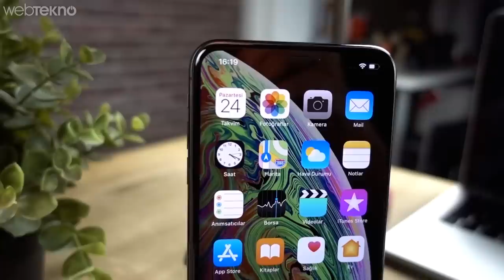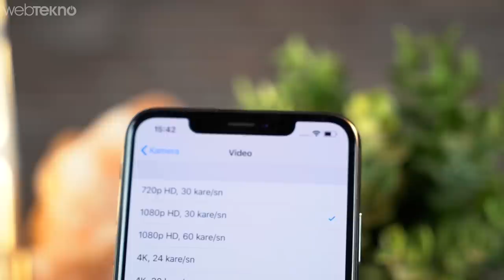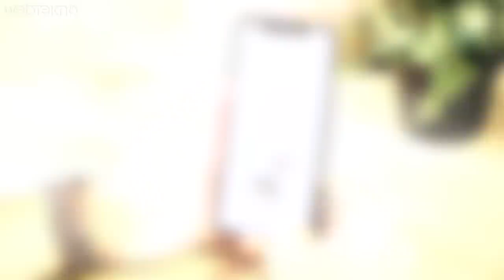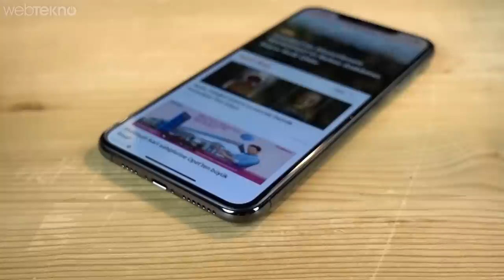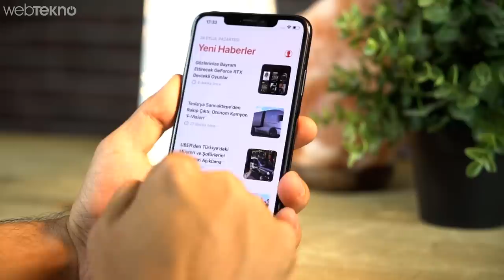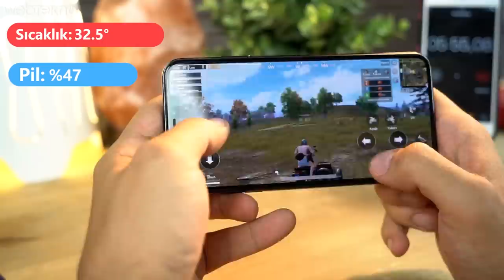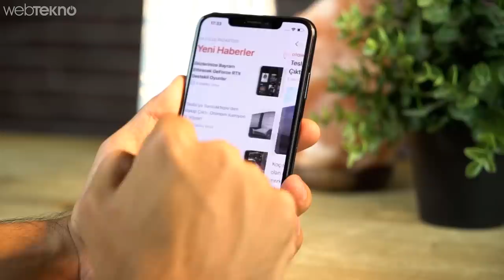Türkiye'ye Gelmiş Geçmiş En Pahalı iPhone: iPhone Xs Max İncelemesi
iDepresyon: TR Fiyatı Uçacak Olan iPhone XS Max İncelemesi (Böbrek Bayatladı!)

Merhaba Webtekno takipçileri bu videomuzda sizlerle birlikte Apple’ın çiçeği burnunda büyük ekranlı iPhone XS Max’ini inceliyoruz.

Apple geçtiğimiz günlerde bizim de canlı yayın ile yayınladığımız lansmanında sınırları zorladı ve 6.5 inçlik bu akıllı telefonu sunarak olaya başka bir boyut kattı. iPhone XS MAx ile bir çok amiral gemisini kıyasladığımız videomuzda ilerleyen günlerde karşınıza gelecek. Ancak bu videomuzun konusu XS Max.

Şimdi lafı fazla dolandırmadan incelememize geçiş yapalım.

Arkadaşlar öncelikle büyümemiş ve bir önceki nesil olan iPhone X ile yanyana bir bakalım. Aralarındaki boyut farkı net bir şekilde anlaşılabiliyor zaten. Ekran 5.8’den 6.5 inçe yükseldi. Kamera olarak konum itibariyle aynı şekilde yerini koruyor. En büyük yenilik arka plan bulanıklaştırma işini fotoğrafı çektikten sonra ayarlayabiliyor olmamız. Yani daha az bulanık ve ya çok bulanık yapabiliyoruz. Akıllı hdr eklenmiş bir de bu da fotoğraftaki karanlık ve ışıklı alanlarda daha fazla detay yakalanmasını sağlıyor.  Zaten aradaki farkları arka planda dönen görsellerden çıkarabilirsiniz. Tabi çok bi fark görebilirseniz. Şahsen ben göremedim.

Şimdi gelin her zaman olduğu gibi kamerayla başlayalım.

öncelikle iphone x ile iphone xs max aynı kameraya sahip olduğunu görüyoruz. arkada 2 kamerası dikey olarak konumlandırılan telefonda, birisi 12 mp f1.8 geniş açılı, diğeri ise yine 12 MP f2.4 telefoto lensine sahip, ayrıca 2 kat optik zoom da var. 2 kameranın tam ortasında ise Quad-LED True Tone flash yani 4 ledli flaş konumlandırılmış

iphone xs max ve xs’in kamerasına gelen yeni bir özellik var. Smart HDR. standart hdr özelliğinin geliştirilmiş hali diyebiliriz. Bu da fotoğrafın tüm alanlarının iyi aydınlatılmış ve ayrıntılı olmasını sağlayarak yüksek kontratlı çekimleri artırıyor.

Ayrıca piksel boyutu da arttırıldı. Artık fotoğraf çekerken daha fazla ışık alacak ve bu da düşük ışıkta performansına olumlu yönde katkı sağlayacak.

Apple, yeni iphonelar için portre modunada bir güncelleme yaptı. artık fotoğraf çekimi yaptıktan sonra arka plan bulanıklığını manual olarak ayarlayabilirsiniz. Peki bunu nasıl yapıyor?

Öncelikle sahnede yüzleri tanımlıyor, arka plan ve ön planın parçalarını ayırıyor. Ardından, tüm sahneyi, özellikle ön planda olan konunun bir derinlik haritasını oluşturuyor. Daha sonra, gerçek bir lensin bulanıklığı ön plandan arka plana nasıl akıcı bir şekilde geçireceğini modellemek için bu derinlik haritasına giderek artan bir şekilde bulanıklık uyguluyor.

Bu özellik daha önce bir kaç Android telefonda gördüğümüz bir şeydi, ancak iPhone'da ilk kez uygulandı ve hoş bir ek diyebiliriz. Şimdilik fotoğrafı çektikten sonra kullanabildiğimiz bu özelliği ilerleyen günlerde çekim esnasında kullanabileceğimiz de söyleniyor.

Video kısmına geldiğimizde ise arka kamera da bazı yeni yazılım sabitleme algoritmaları ve ön kamera için tamamen yeni bir sabitleme ve ayrıca stereo ses kaydetme özelliği var. Saniyede 60 kare 4K video kaydı yapabilen XS Max, 1080P’de 240 kare ağır çekimler yapabiliyor. Mikrofon testinde zaten siz de duyacaksınız oldukça güzel ses kaydı yapabiliyor.